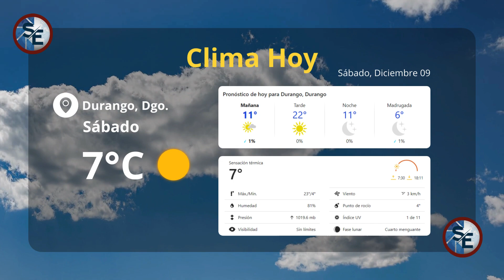09/Diciembre/2023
Hoy sábado 09 de diciembre para el municipio de Victoria de Durango se esperan cielos mayormente soleados, experimentaremos una temperatura mínima de 4°, alcanzando una máxima de 23° por la tarde. Habrá humedad promedio del 30%; velocidad máxima del viento de 11 km/h; índice de rayos UV moderado y 0% de probabilidades de lluvia durante el día.